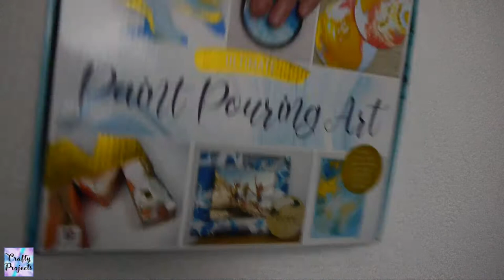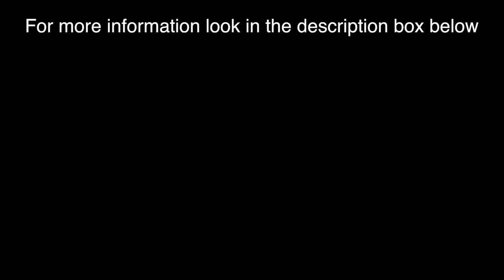DIY ULTIMATE Paint Pouring Art Kit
- Ultimate Paint Pouring Art

- Francheville Letter C Metal Sticker Rose Gold 20 mm
- Francheville Letter R Metal Sticker Rose Gold 20 mm
- Francheville Letter A Metal Sticker Rose Gold 20 mm
- Francheville Letter F Metal Sticker Rose Gold 20 mm
- Francheville Letter T Metal Sticker Rose Gold 20 mm
- Francheville Letter Y Metal Sticker Rose Gold 20 mm
- Francheville Letter P Metal Sticker Rose Gold 20 mm
- Francheville Letter O Metal Sticker Rose Gold 20 mm
- Francheville Letter J Metal Sticker Rose Gold 20 mm
- Francheville Letter E Metal Sticker Rose Gold 20 mm
- Francheville Letter S Metal Sticker Rose Gold 20 mm